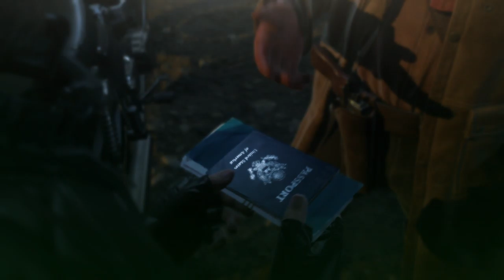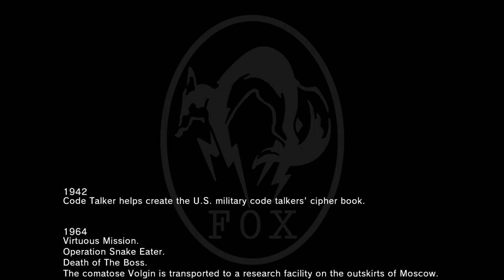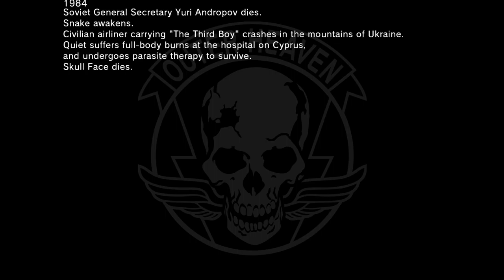Big Boss Ending